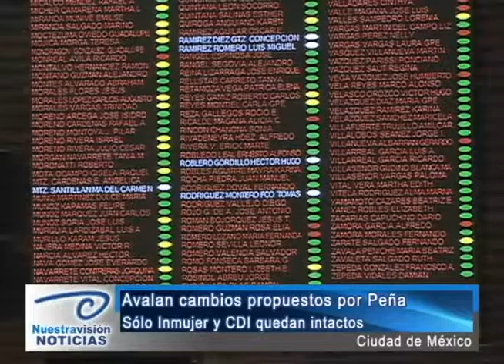Avalan cambios propuestos por Peña. Sólo Inmujer y CDI quedan intactos